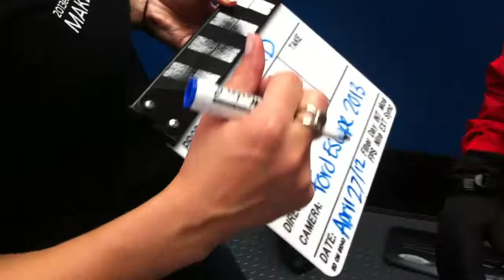Alan and Rolls Ford Promo (Behind the Scenes) - Part 1